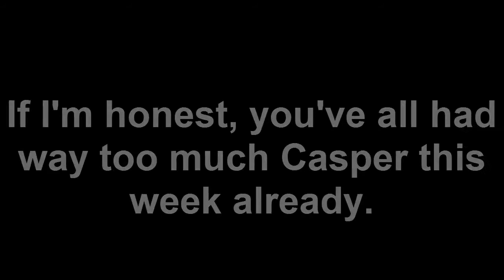Mmm, Chicken... And a Hedgehog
This is what Casper does on a walk, hunts down unsuspecting prickly things. I HELD IT. It was spikey, but cute.